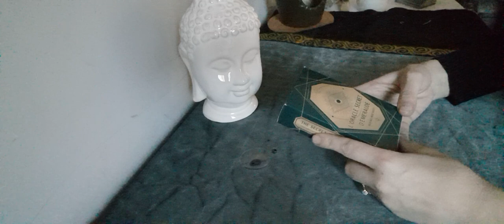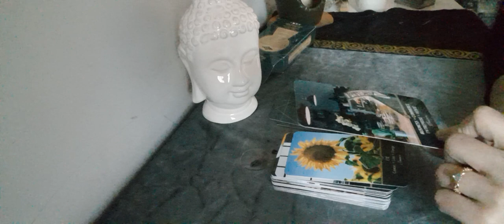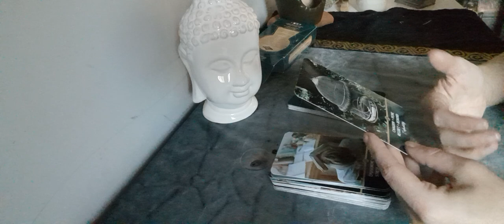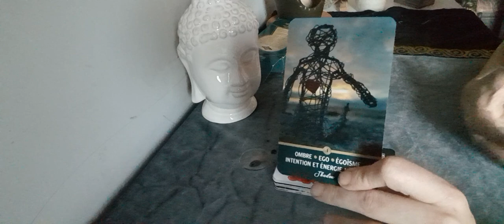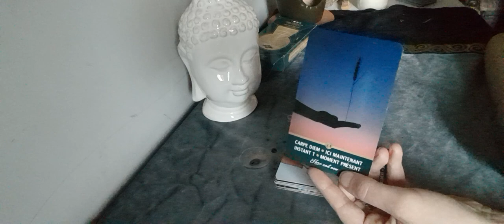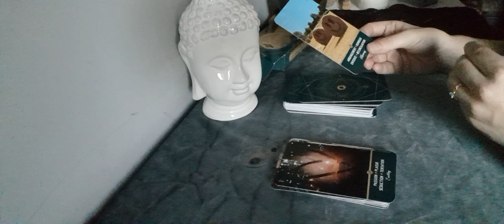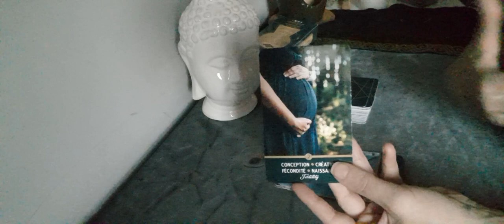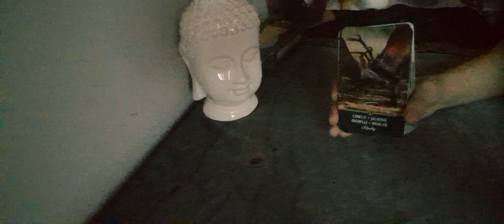présentation oracles secrett d émeraude ! Mich'aile ange tarot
je vous présente ici l'oracle secret d'émeraude que j aime beaucoup de mich'aile ange tarot